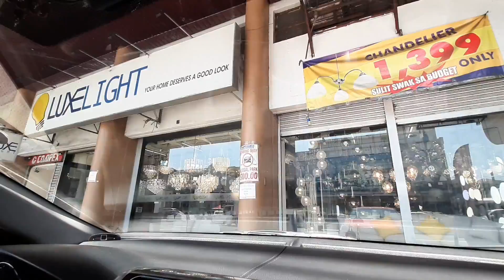MURANG CHANDELIER | DROP LIGHTS |LED LIGHTS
We are both homebased baker ni hubby and still works full time.

I vlog with my Samsung A50 and edit using Kinemaster.

Mommy Cathe😚❤